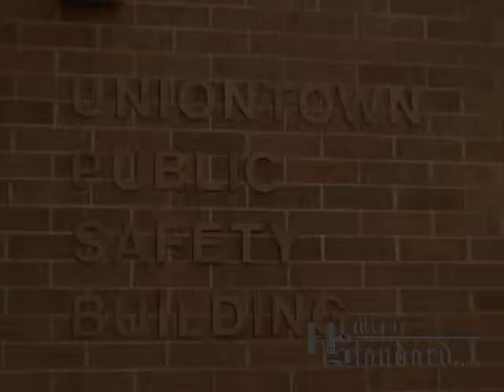Top 20 to Watch - Brian VanSickle